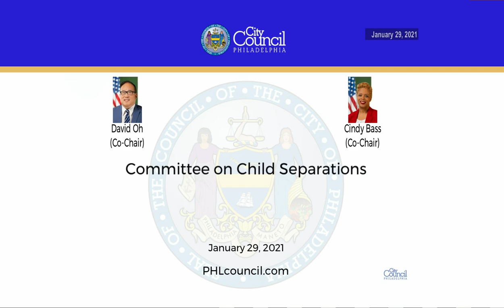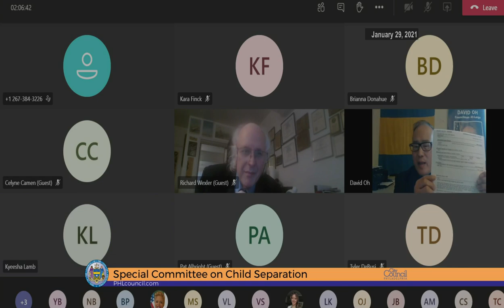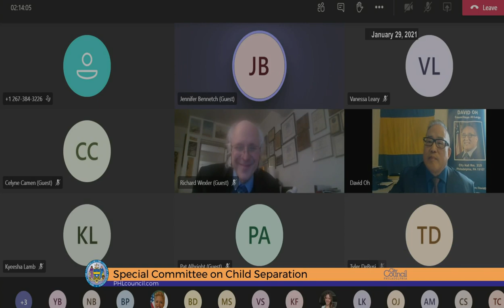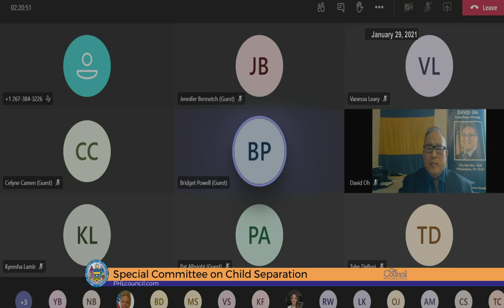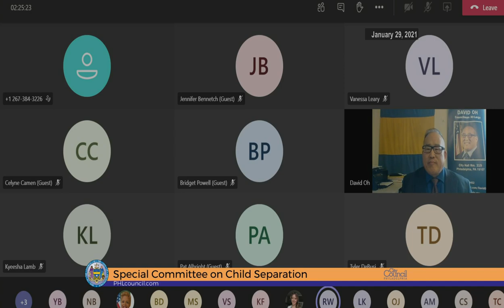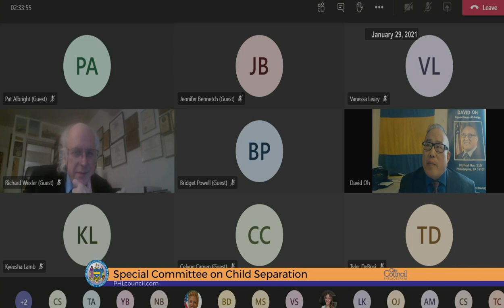Special Committee on Child Separations 1-29-2021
The Special Committee on Child Separation In Philadelphia of the Council of the City of Philadelphia held a Public Hearing on Friday, January 29, 2021, at 1:00 PM, in a remote manner using Microsoft® Teams to hear testimony on the following items:

190798 Resolution authorizing the establishment of a “Special Committee on Child Separation In Philadelphia” to review child separation in Philadelphia’s child welfare system and develop recommendations to ensure compliance with State Child Protective Services Law to protect children and due process rights of families and prevent the unnecessary break up of families.